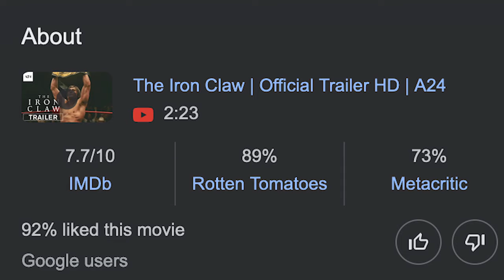The Iron Claw On Apple TV Review | The G.A.B. (SAF Segment)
Kamal Goes Over The Movie “The Iron Claw” On Apple TV Review